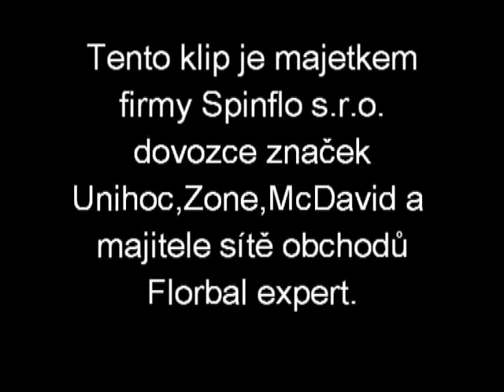Jan Olšiak videorecenze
Recenze Jana Olšiaka (Tatran Střešovice, juniorský reprezentant ČR - florbal) na hokejku Unihoc Player Bubble 26.